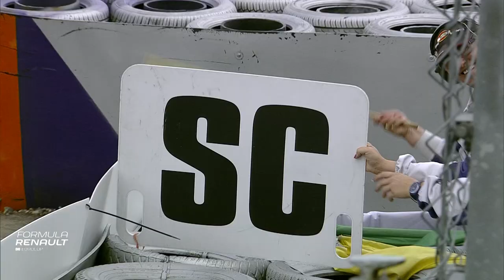2018 Formula Renault Eurocup - Red Bull Ring - Race 1 Highlights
Watch as Renault Sport Academy driver Max Fewtrell wins Formula Renault Eurocup Race 1 at the Red Bull Ring